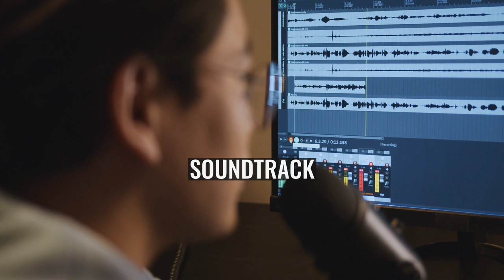Gurukul (film)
Gurukul is a 2015 Indian Marathi-language film, written and directed by Rommel Rodrigues in a directorial debut. It stars Nagesh Bhosle and Vidyadhar Joshi as the two main protagonists supported by a slew of artists like Asit Redij, Swapnil Joshi, Pradeep Kuwar, Prashant Mohite, Neha Khan, Reenna Liman, Sonali Shewale and others. The story focuses on a quest of former students to restore the glory of their institute from where they got their higher education Gurukul and release it from the clutches from the hands of greed politician who had usurped it by fraudulent means.